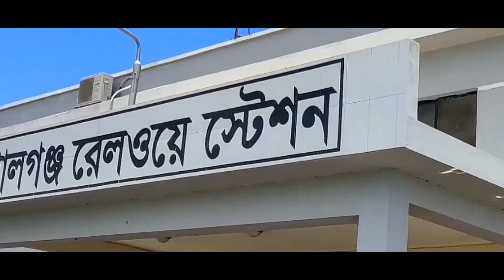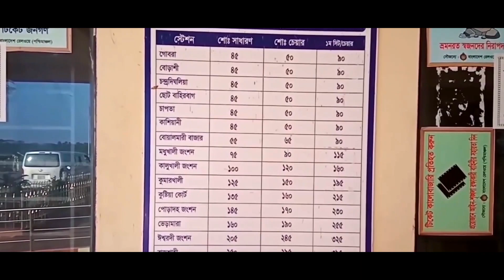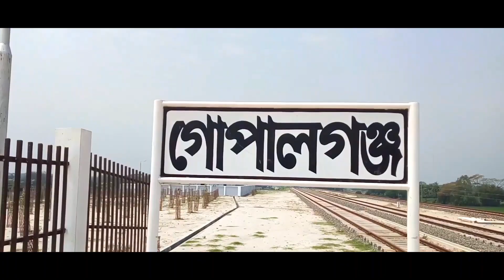পদ্মা সেতুর সাথে মিলিত হবে গোপালগঞ্জ রেলস্টেশন । Gopalganj railway station । Desh views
গোপালগঞ্জ রেলস্টেশন এর সৌন্দর্য্য দেখতে পাবেন ।